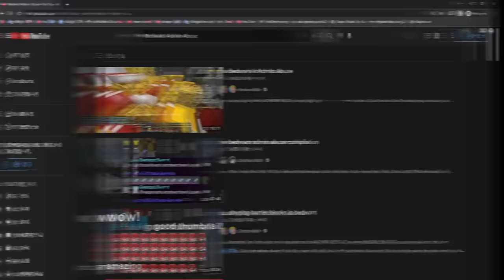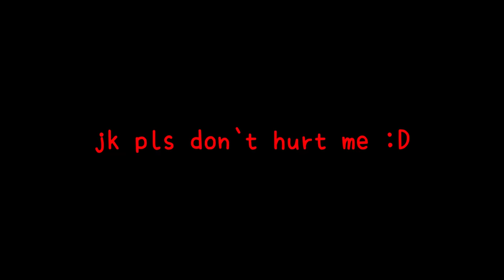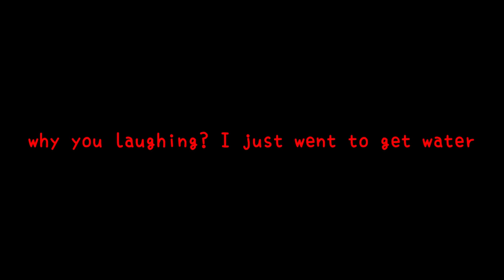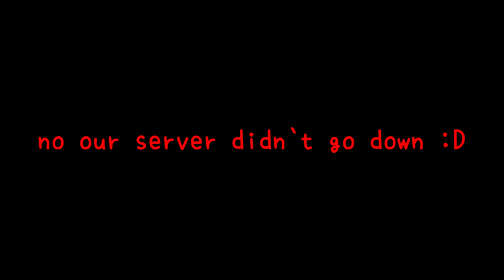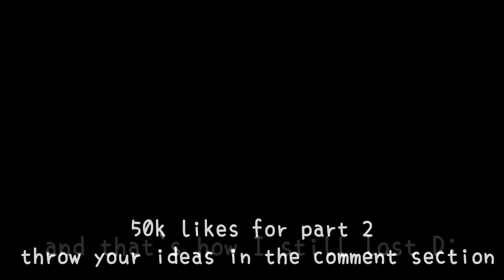Admin Abusing in Minecraft Bedwars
play.bridger.land (premium)
cracked.bridger.land
+=~ Setup ~=+
Mouse: Bloody ABedless
Keyboard: Custom Keyboard
+=~ Channel Membership ~=+
Become a member in my channel to get access to exclusive perks: